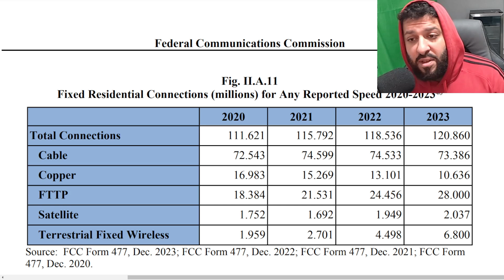Home Internet Technologies Changing: Fiber, FWA, Cable, Copper/DSL, Satellite